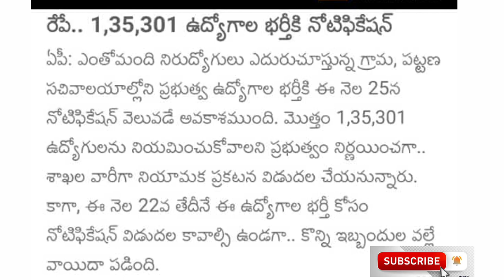రేపే ,1,35,301 నోటిఫికేషన్ విడుదల